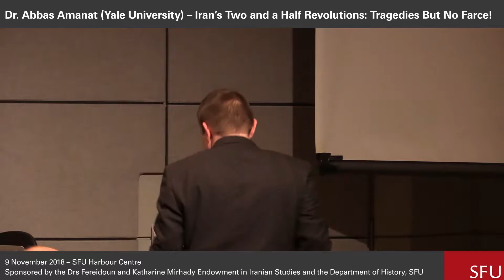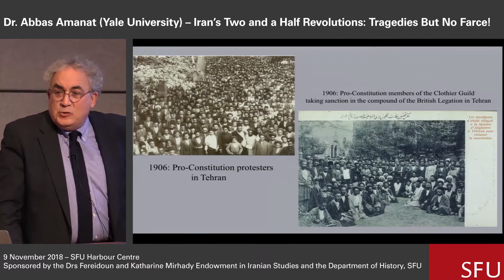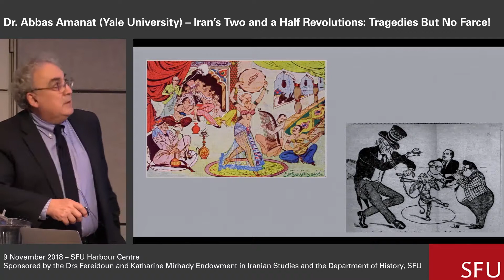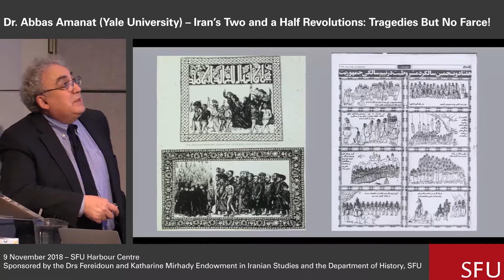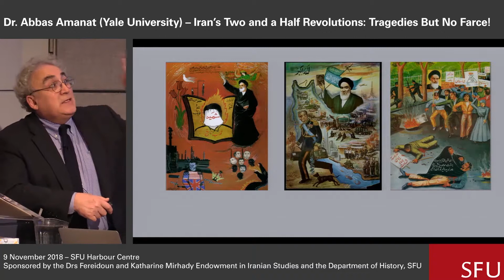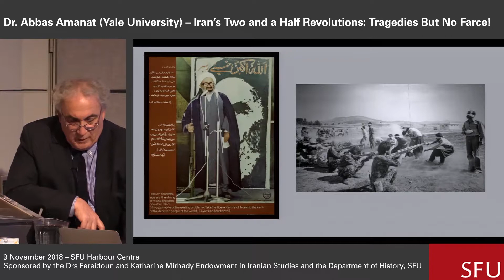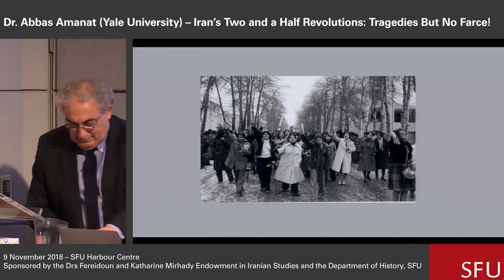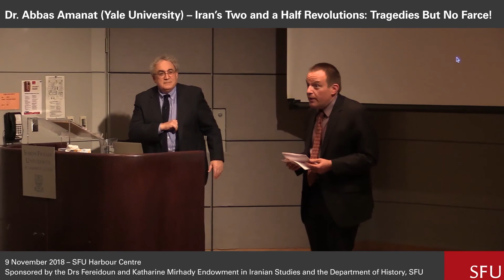2018 Mirhady Special Event - Dr A. Amanat - Iran's Two and Half Revolutions: Tragedies but no Farce!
Dr. Abbas Amanat of Yale University:  "Iran's Two and Half Revolutions: Tragedies but no Farce!"

Based on Dr. Amanat's new book, Iran: A Modern History (Yale University Press, 2017, Amanat explores the sociopolitical and cultural correlations between Iran's Constitutional Revolution, the National Movement of 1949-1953 and the Islamic Revolution of 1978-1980. How has liberal nationalism with a veneer of secular democracy failed to resolve deep dichotomies in Iran's historical experience in early modern and modern times?

Dr. Abbas Amanat is William Graham Sumner Professor of History and International Studies at Yale University and director of the Yale Program in Iranian Studies at the MacMillan Center for International and Area Studies.